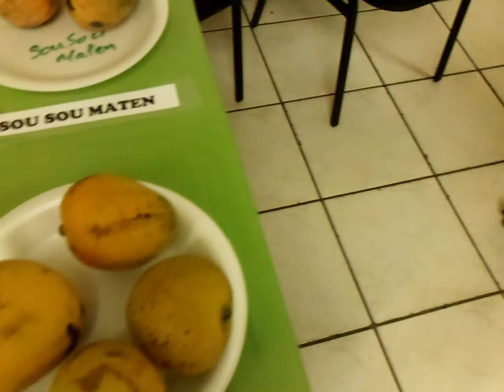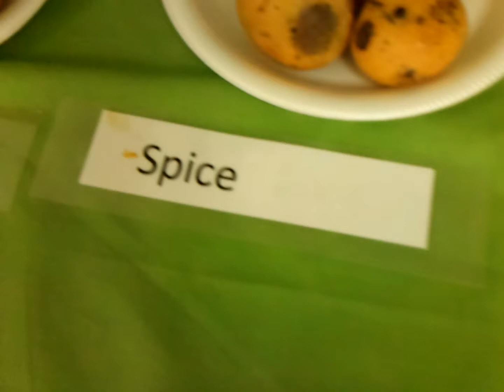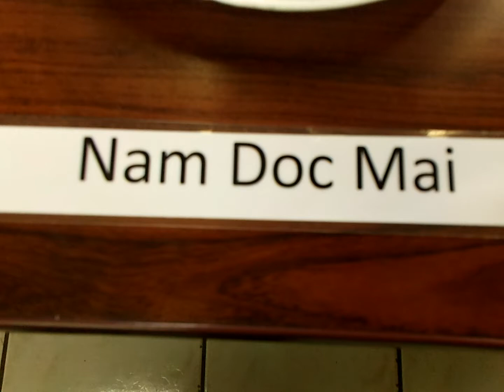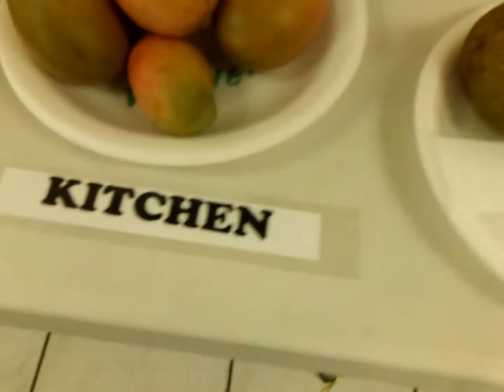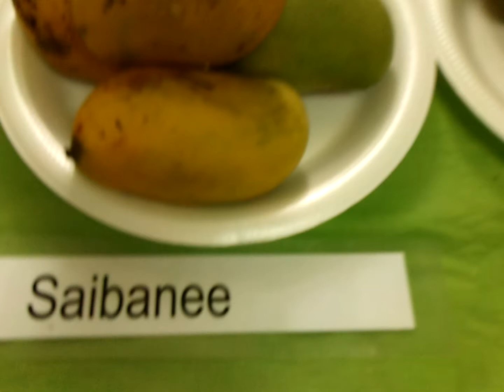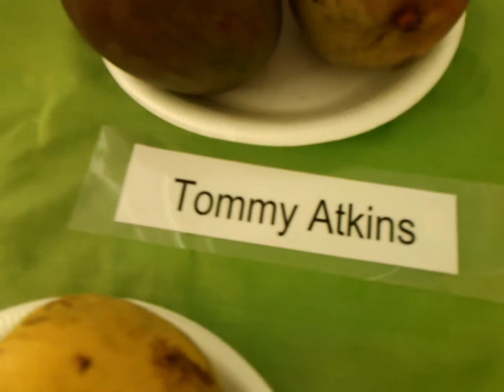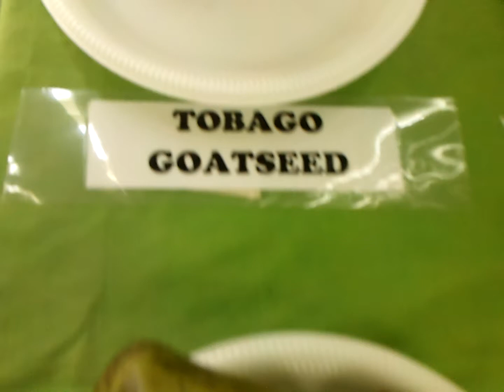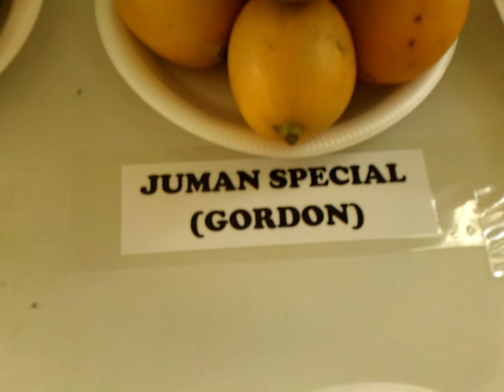Mangoes of Trinidad & Tobago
There are aprox. 75 Variaties of Mangoes here in Trinidad and Tobago and Mr Alimudeen Juman Knows them all, there is one also  named after him The Juman Special